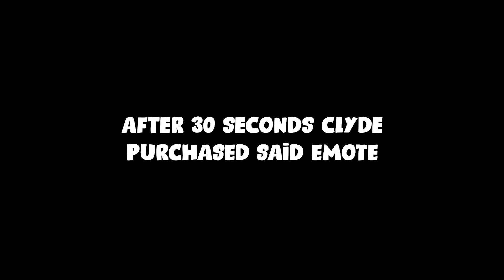EDITOR Guides CHAT Through LAST WISH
Looking for a new PC? Most orders get delivered in 2-4 weeks depending on parts. You can also buy ready to ship PCs every week.

/ gsxrclyde